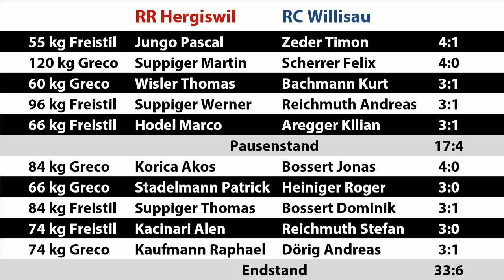RR Hergiswil : RC Willisau 33:06 Kampf Highlights Halbfinal Hinkampf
Halbfinal Hinkampf
RR Hergiswil : RC Willisau 33:06
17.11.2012